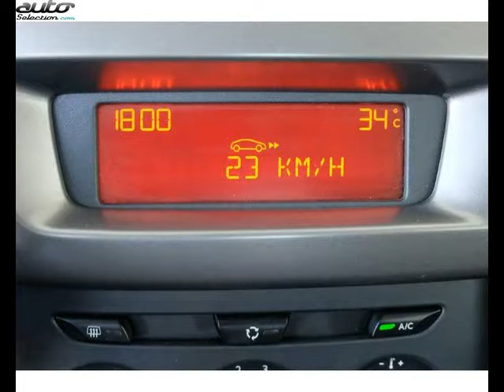Citroen c3 occasion visible à Tinqueux présentée par Citroen reims tinqueux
Cette Citroen c3 occasion disponible à Tinqueux dans le 51 est mise en vente par Citroen reims tinqueux - 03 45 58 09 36 - tous les détails sont